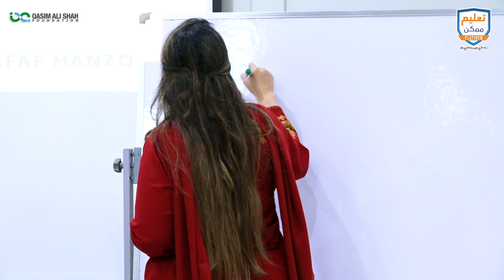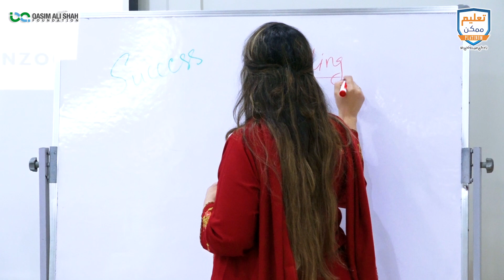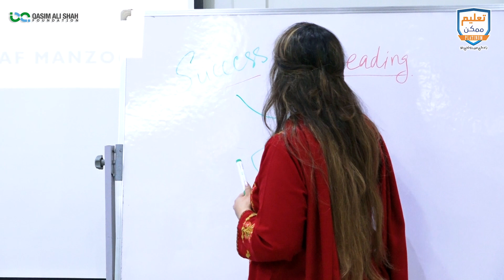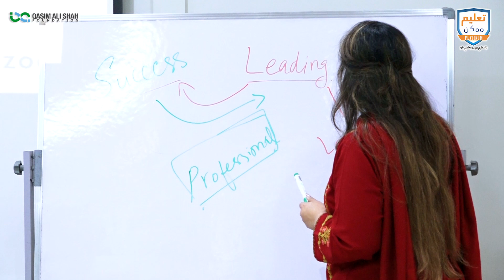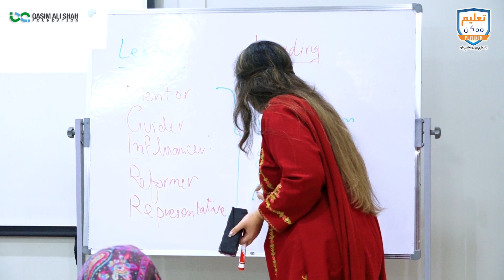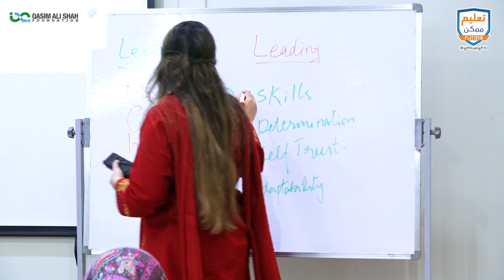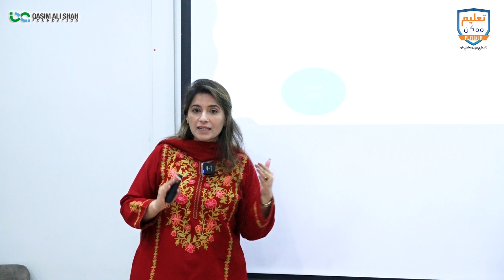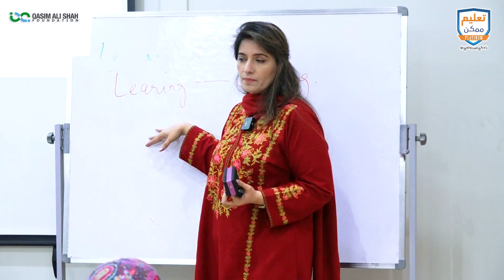Tips To Become A Professional - Career Success | Dr. Afaf Manzoor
Dr. Afaf Manzoor (Assist. Prof - Department Of Special Education) discussed Qualities of Good Professional And How To Become A Great Leader.